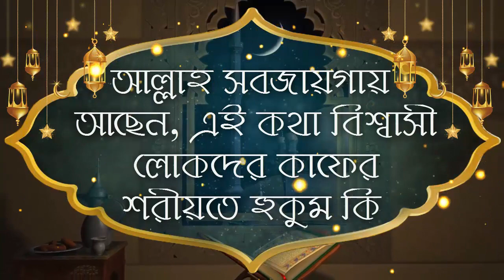আল্লাহ সবজায়গায় আছেন, এই কথা বিশ্বাসী লোকদের কাফের শরীয়তে হুকুম কি ᴴᴰ┇শাইখ আখতারুল আমান মাদানী